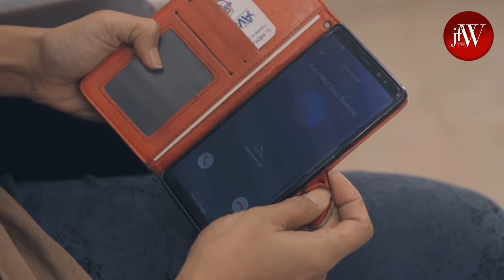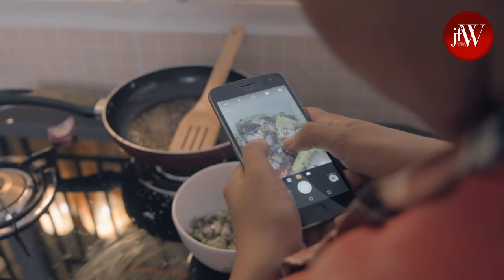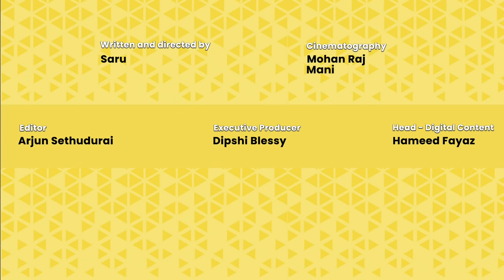WHEN A GIRL COOKS FOR THE FIRST TIME |ft. Anu Hasan | Being Saru | JFW Originals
How do people make it so look so easy?
Anything that requires a good amount of effort is scary, cooking, especially for a first-timer, might be the most difficult task of them all. Not only do you have to do a lot of work, but you also have to eat it, or even worse, someone else does!
Check out how Saru does, cooking for the first time with Anu Hasan! My guess is, not so good...